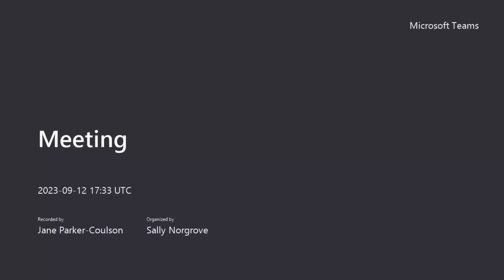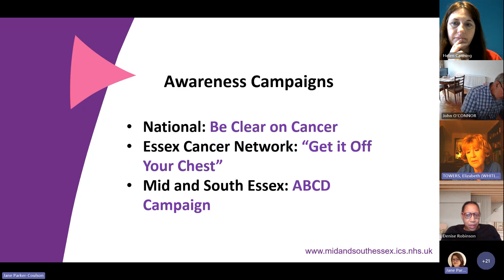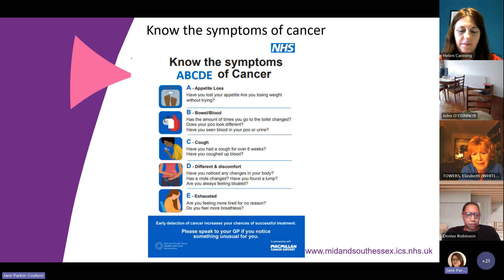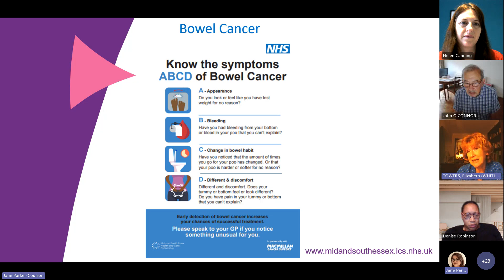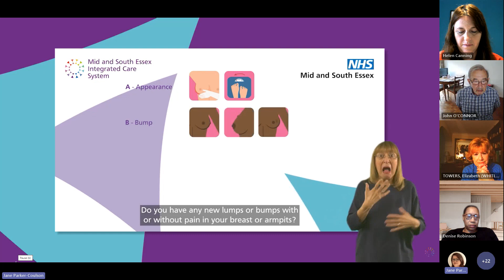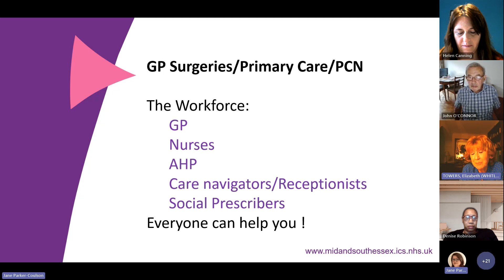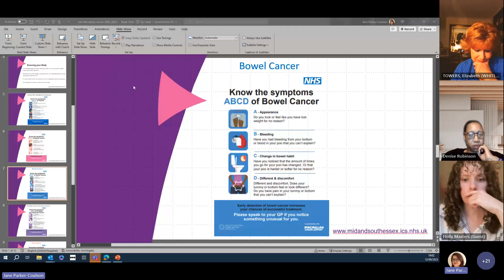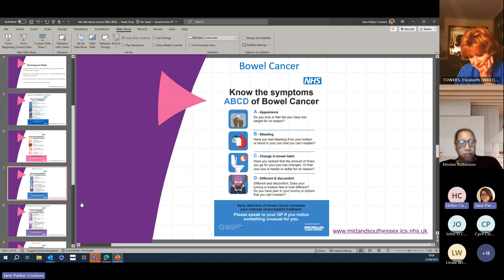Let's talk About cancer - the common signs and symptoms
GP Dr Elizabeth Towers talks to Patient Partnership Group member Helen Canning about the common signs and symptoms of cancer. They discuss how and when to talk to your GP about your concerns.